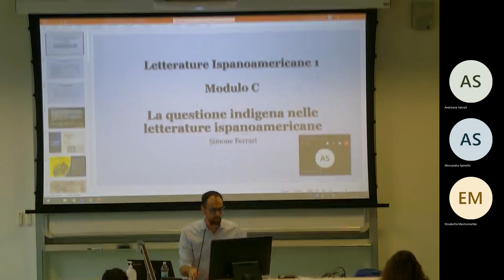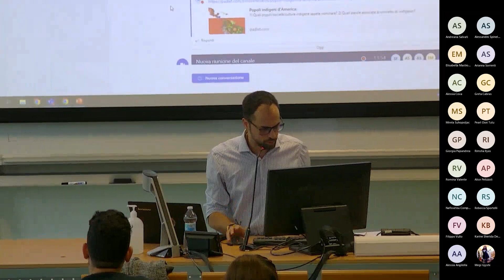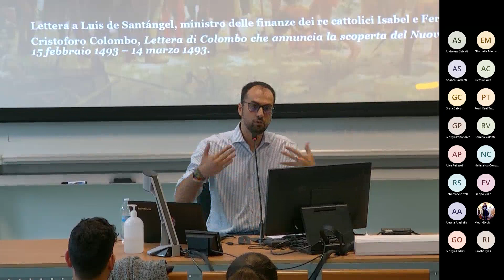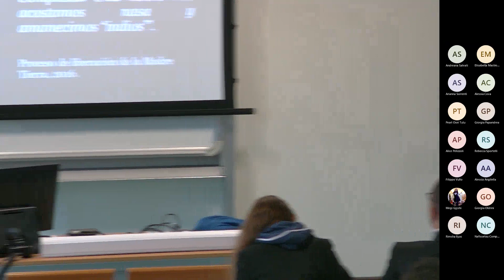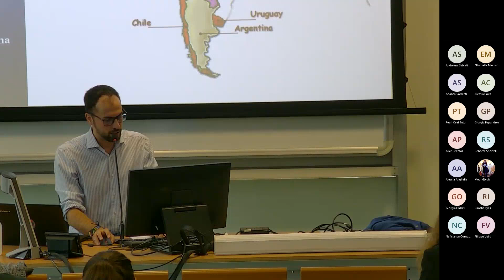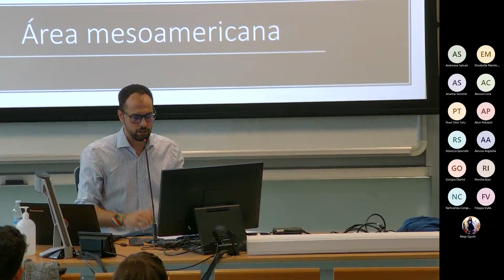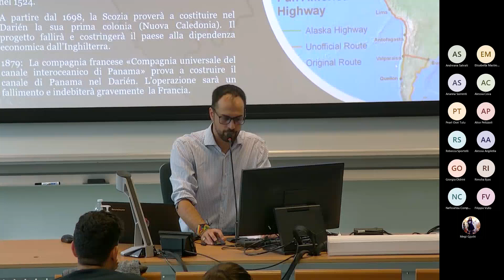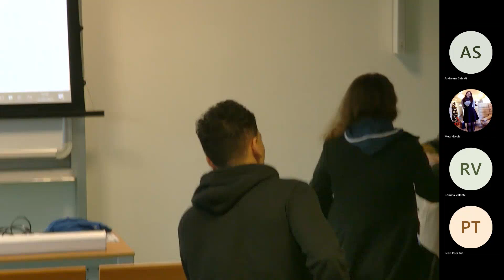I - Aree culturali d'America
La prima lezione del corso è dedicata a introdurre le diverse aree culturali dell'America Latina.